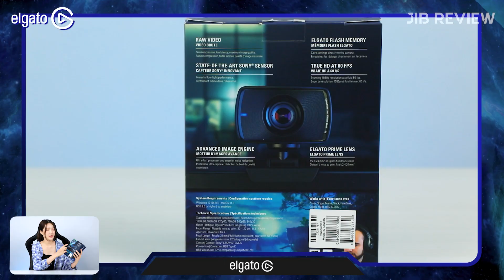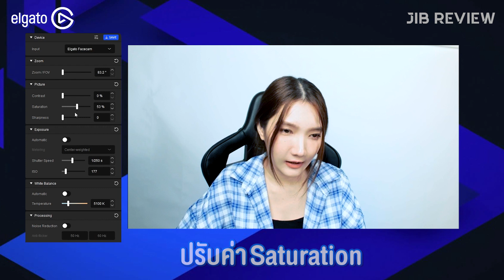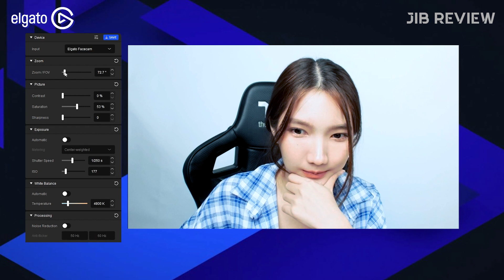Elgato Facecam กล้องเว็บแคม1080p เซ็นเซอร์ Sony ภาพคมชัดปรับแต่งได้ระดับ DSLR | JIB Review EP.135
Elgato Facecam กล้องเว็บแคมระดับพรีเมื่ยมที่มีความชัดระดับFull HD
มาพร้อมเซนเซอร์จาก Sony® STARVIS™CMOS
และเลนส์ในตัวถึง8ชิ้น f2.4 24mm ให้ภาพคมชัด เทียบเท่าเลน์กล้องDSLR
รวมไปถึงประสิทธิภาพและฟังก์ชั่นต่างๆ ออกแบบมาเพื่อสตรีมเมอร์